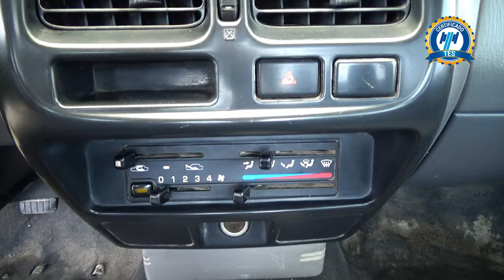Nissan / NP300 / 2011 - 27575